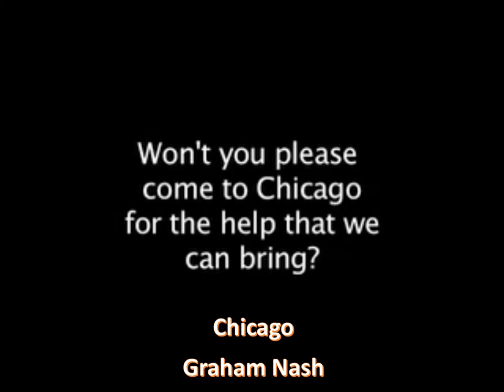Places (Cities, States, etc.) in Song Titles - Part 1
This video is part of a series that contains clips of songs where title of the song contains a place such as a street, city, state, country, planet, etc.